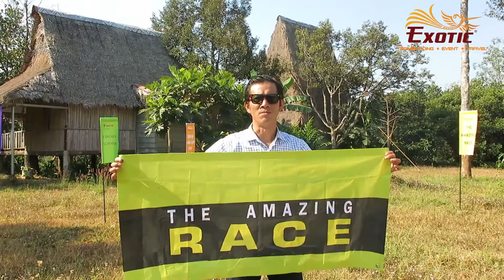Amazing Race Team Building | Exotic Vietnam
453/7 Nguyen Dinh Chieu Street, Ward 5, District 3 , Ho Chi Minh City, Vietnam